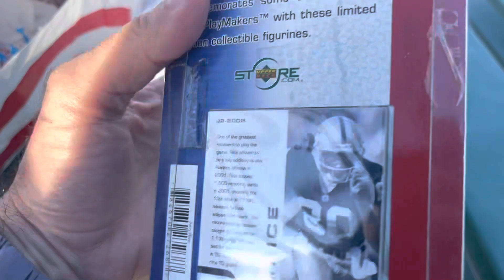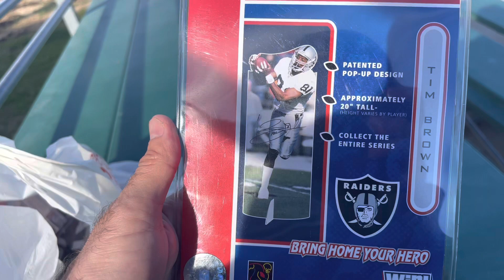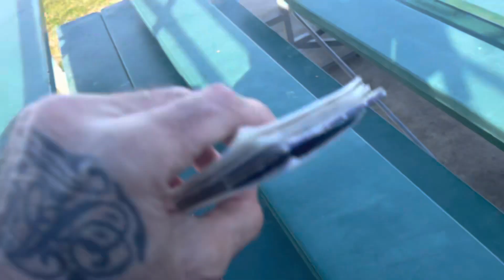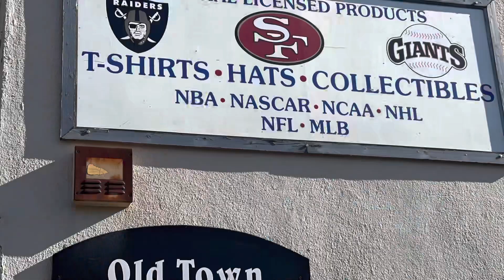Raiders New Finds! 🏴‍☠️ (Collectibles Blog)